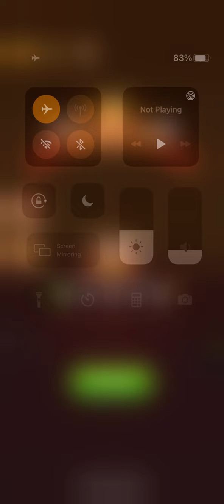WORD CONNECT LEVEL 281 282 283 284 285